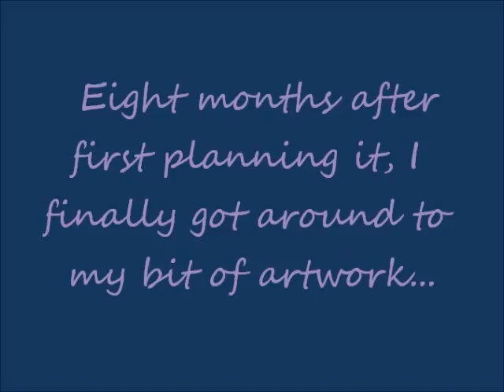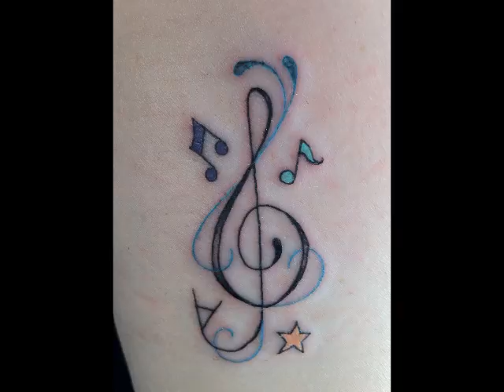The Day I Got Inked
Tattooage! Photography by Nicole Carrall. Music is 'Pick Up Your Tricks' by Amy Meredith, get it